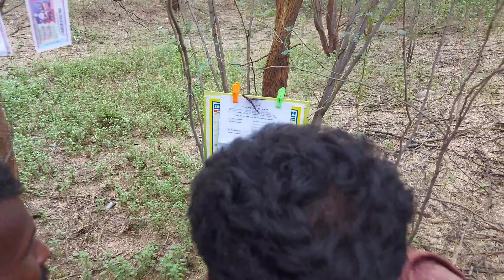SHEET - Movie | Balachandar | Arun inr | Smart Studios | Short film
Short Film

Title : Sheet
Direction : Balachandar
Editing : Arun inr
Cinematography : Neethi - Kishore - Rajapandi
Costume Designer : Dheeba - Karthika
Stunt : Kumaran
Production : Maruthupandi

Casting : Gururaja , Karthi , Rajaram , Arun , Rajapandi , Bose , Kompan Karthi , Rajagopal , Subash OS , Sakthiakash , Kumareshwaran , Thirumurugan , Anand , Raja , Samuthiralakshmi , Muthurajalingam , Chelladhurai , Marimuthu , Chellapandi , Udhayakumar

Dubbing : Sivabalan , Prabakaran , Ramapandi , Chinnasami , Kannan , Chellamani , Aravind